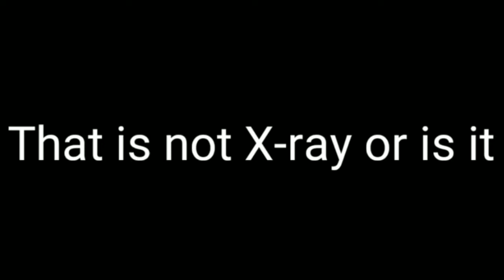My Experience in The New CODM Season.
this video is mainly a video of my experience of how to new season and how I well the game plays, and any joke that may sound affencive mainly to cod it mostly a joke. And thank you for watching, it mean alot to me that you watch this video and if you enjoy please mind drop a like rating for the video it would mean alot for the amount of time it took for me to make this video.

Outro music
San halo - future